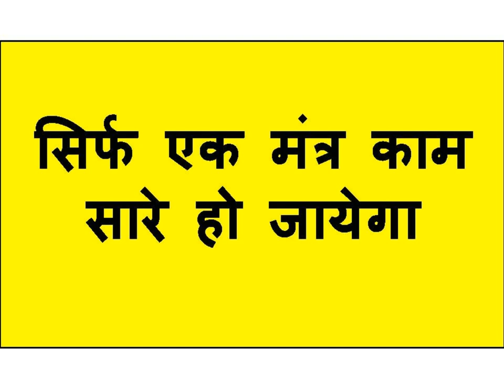यह बोल के देख लो प्यार का फ़ोन आएगा अगले दस मिनट के अंदर अंदर